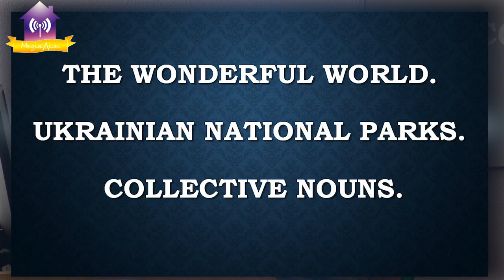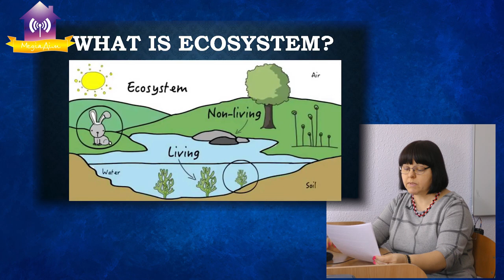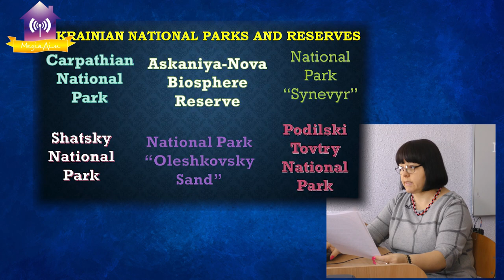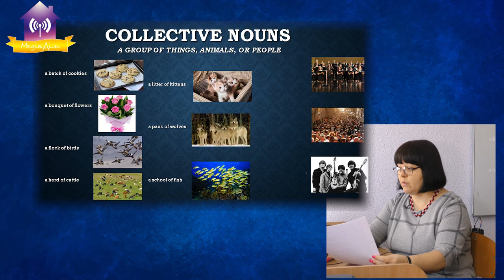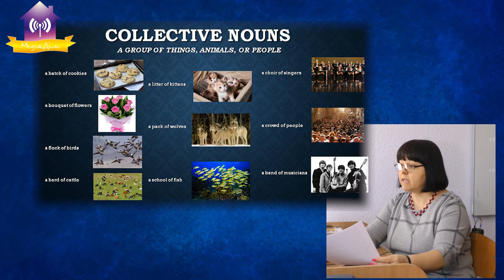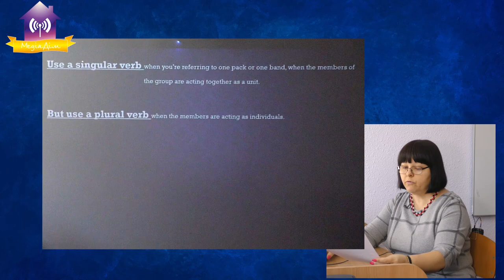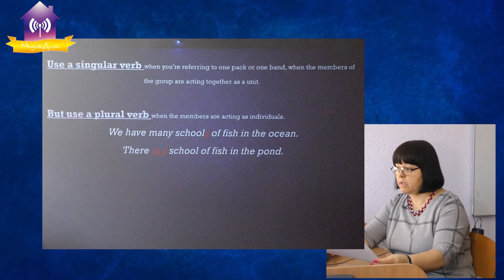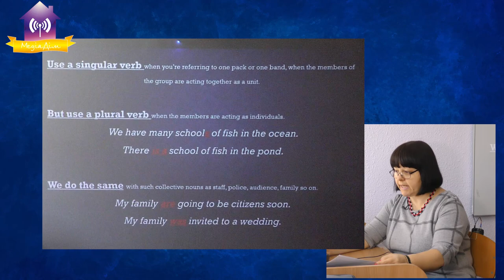Англійська мова №2. Зінченко В.Г. Урок для учнів 11-х класів в рамках підготовки до ЗНО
Англійська  мова №2. Викладач - Зінченко В.Г. Тема:« Світ – чудовий. Національні парки. Collective nouns.»